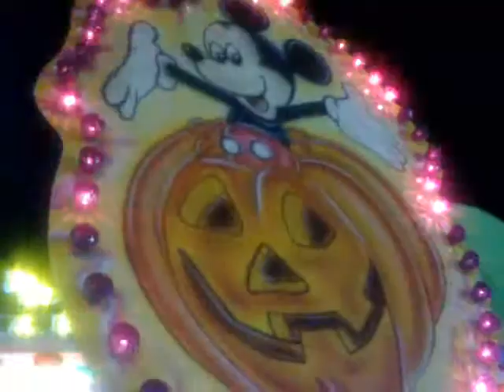Ángel López Miñano Abarán Recinto Ferial Atracciones Fiestas Molina de Segura 2013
El Recinto Ferial con las atracciones para los niños es el maridaje perfecto para cualquier fiestas patronales con la intención de divertir a los príncipes de la casa. Pude pasearme por este en concreto de Molina de Segura este 2013 y esto es lo que pude grabar, como recuerdo de las fiestas en honor a la Virgen de la Consolación...